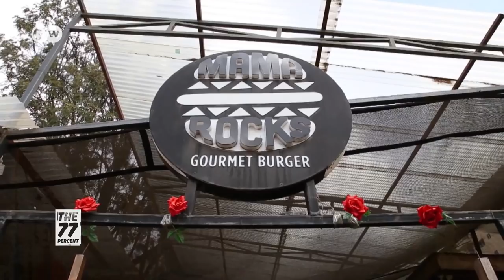Why are many young Kenyans unemployed?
Youth unemployment is a challenge in Kenya. The latest figures show Kenya’s unemployment is just over 7%. But 9 out of 10 of those without jobs, are under the age of 35. DW 77 percent’s Edith Kimani talks to young Kenyans in order to find out how it feels to be unemployed to today's Kenya.